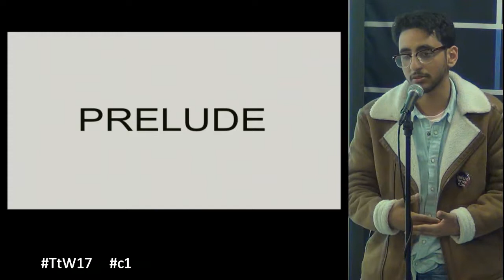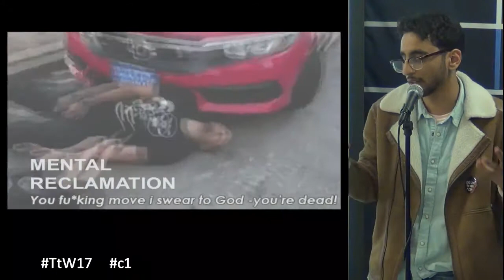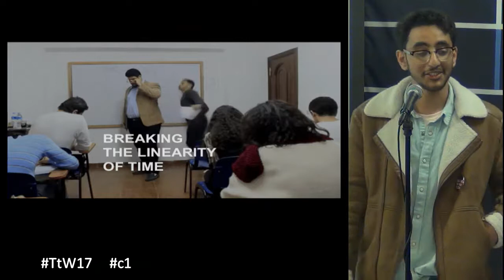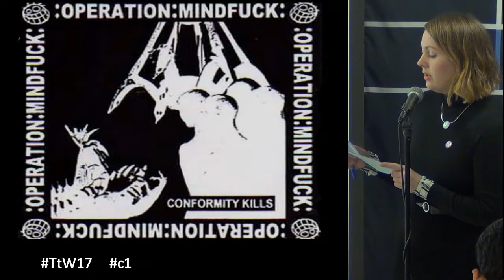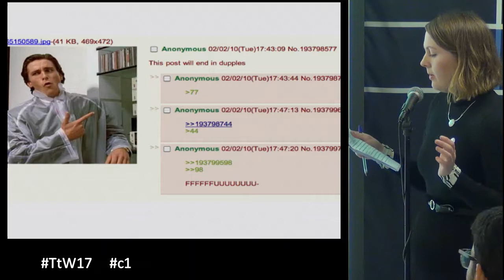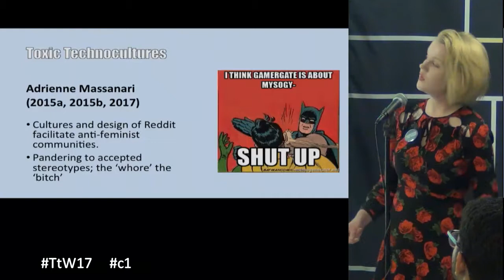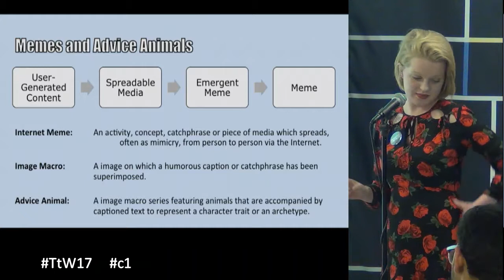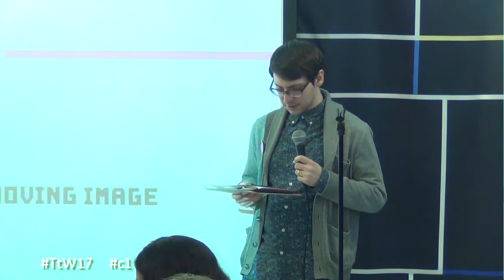TtW17 c1 Image Layers